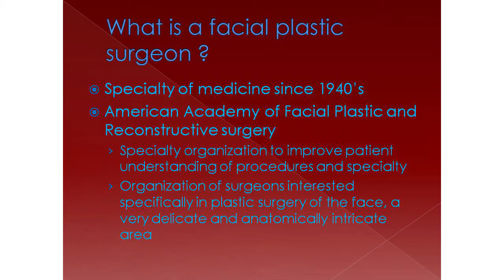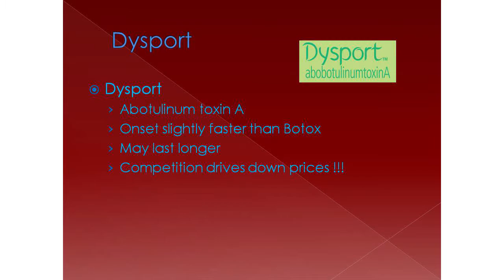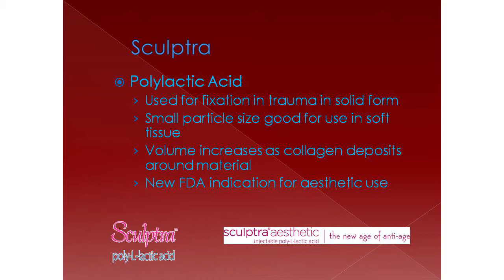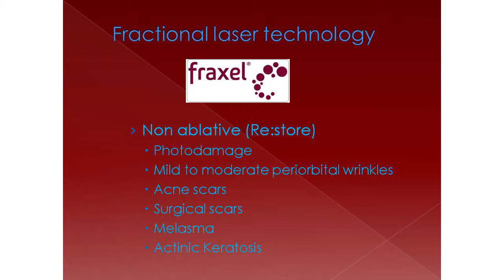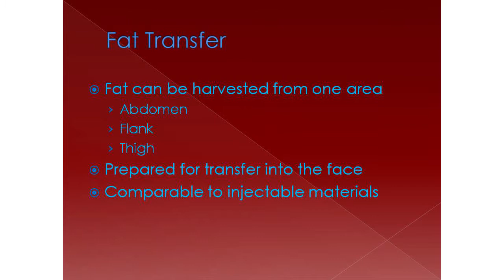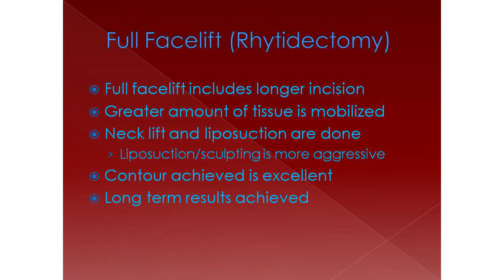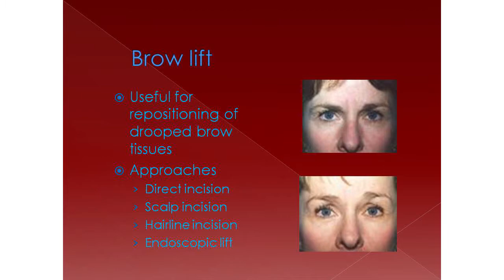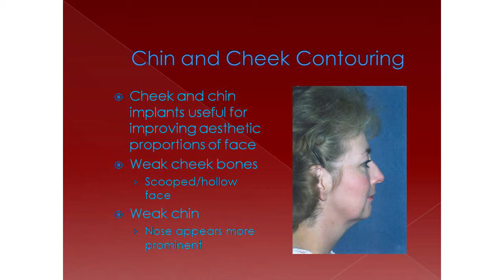Facial Plastic Surgery Lecture - Dr. Raam Lakhani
Let Raam S. Lakhani, MD. of Watson Clinic in Lakeland, FL, help you achieve the look of your dreams! During this lecture, Dr. Lakhani, board-certified and fellowship-trained Facial Plastic Surgeon, explores the most popular facial rejuvenation options – from non-surgical treatments such as fillers and laser resurfacing to surgical efforts like the in-office mini facelift and eyelid rejuvenation.